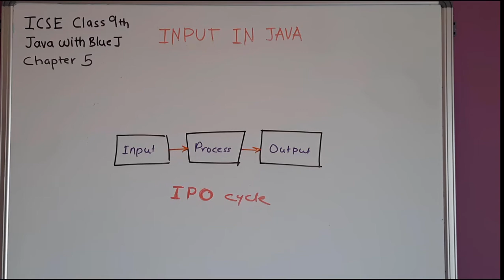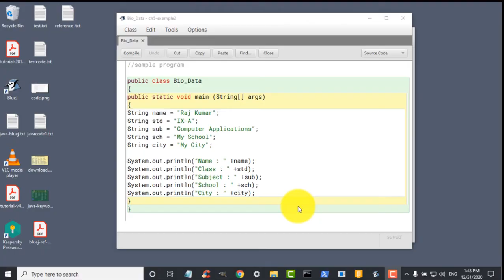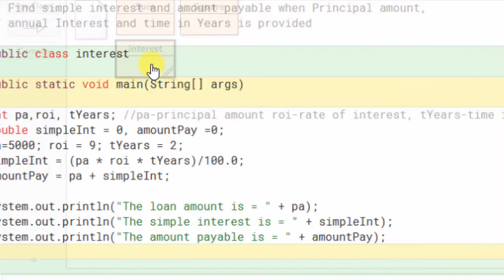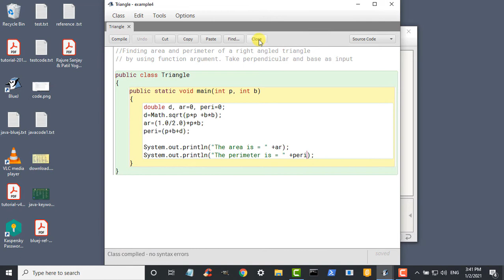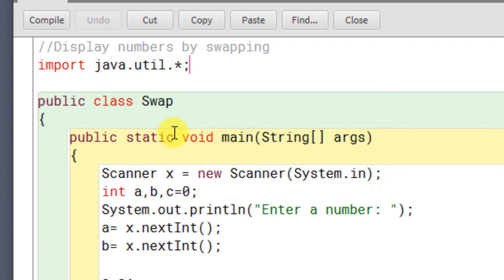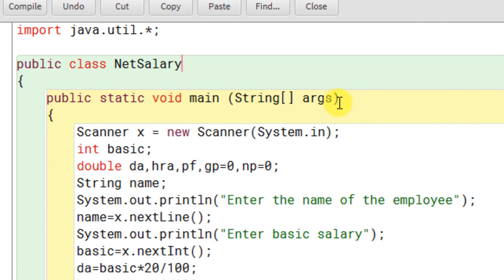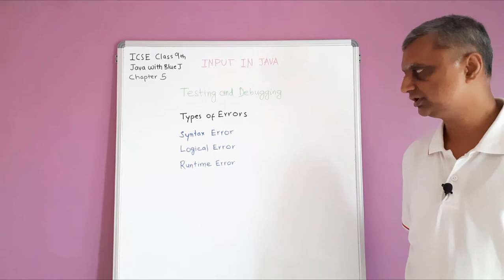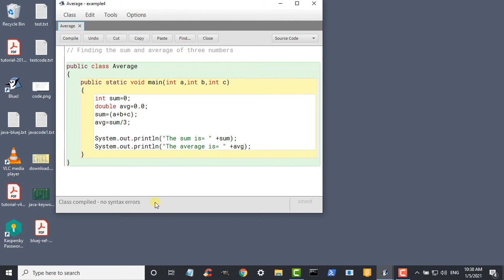Java with BlueJ in Hindi - Ch 5 full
Learn Java with BlueJ IDE in Hindi - Chapter 5 full
Input in Java